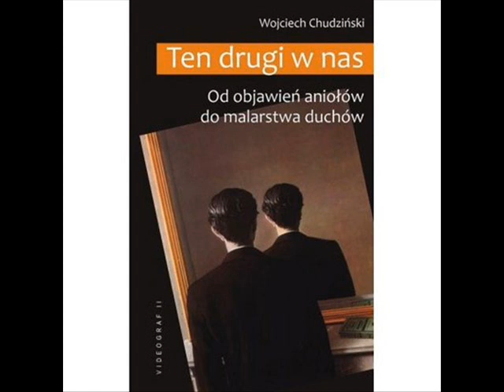Wojciech Chudzinski 02 Ten drugi w nas fragment